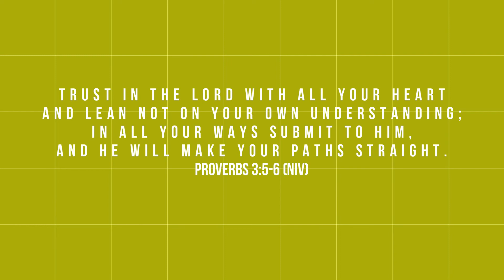Day 19 - with Eileen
During the month of July we will be sharing a video from one of our Southside Church Family each day as we Root Together in God through His Word. Each individual will be sharing a Scripture passage that is meaningful to them.

Today, we have Eileen sharing from Proverbs